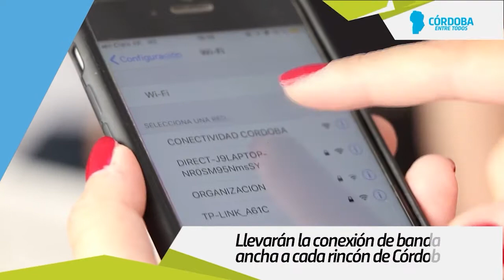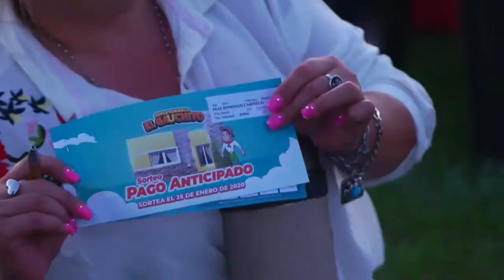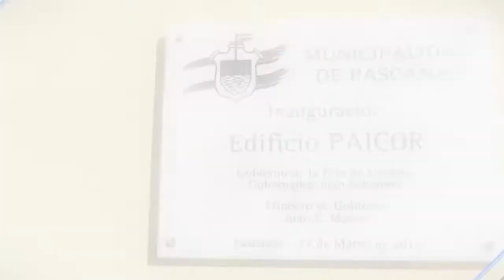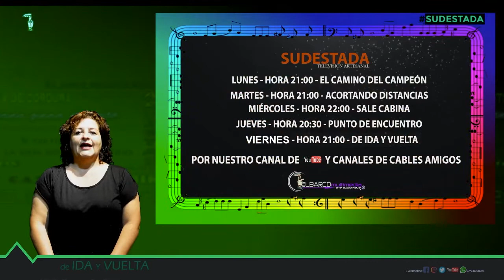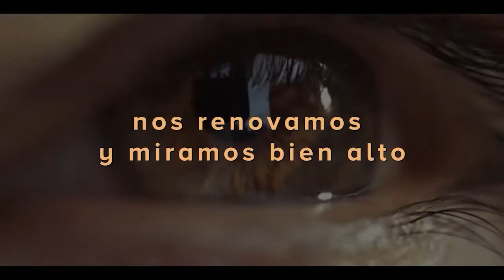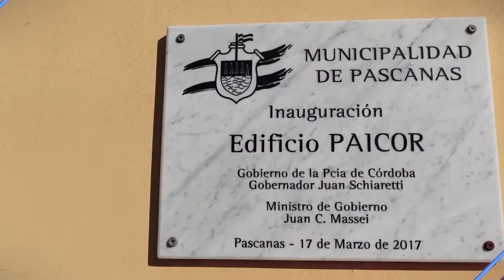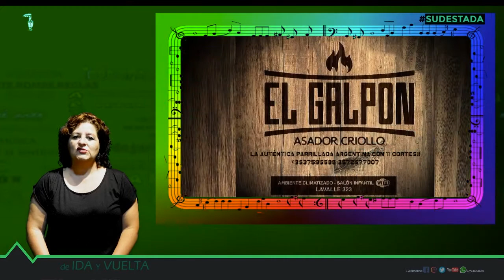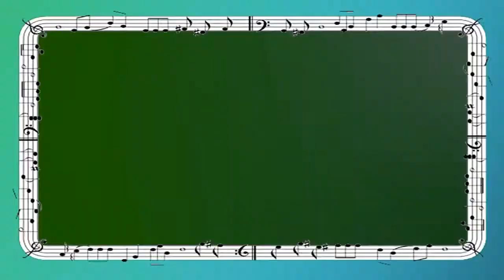SUDESTADA, DE IDA Y VUELTA CON MERY MURUA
La cantante cordobesa Mery Murua en charlo con sudestada...

Twitter BARCO multimedia - Contenido periodistico y documental, contenido en vivo, 15 años , Audiovisuales, , edición de audio, documentales, videoclips, demos, publicidad radio y tv, foto-montajes, backstage, etc. Eventos sociales, privados y empresariales. Solución integral